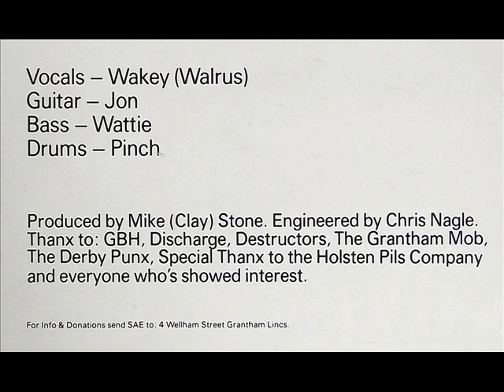English Dogs - Mad Punx & English Dogs - Side 1 [Full LP vinyl rip]